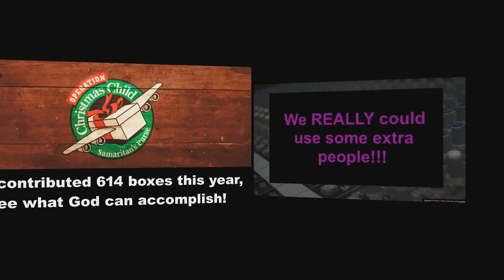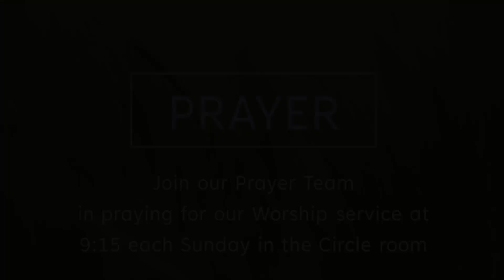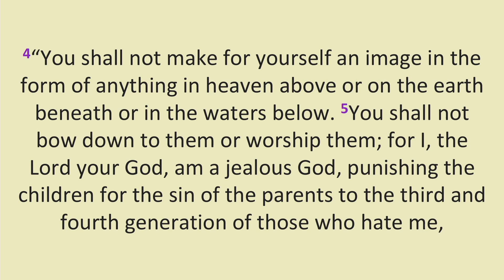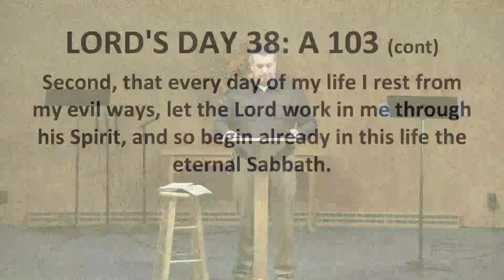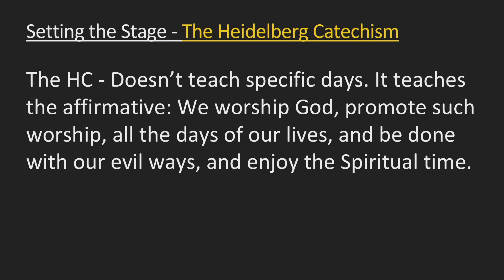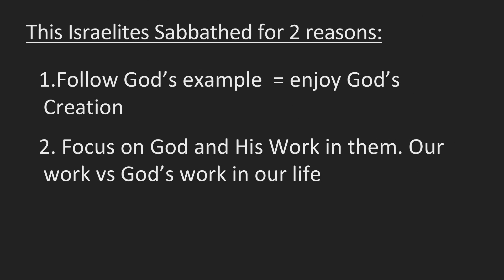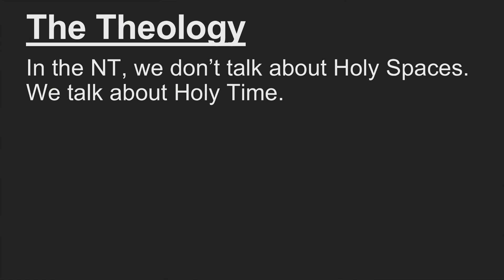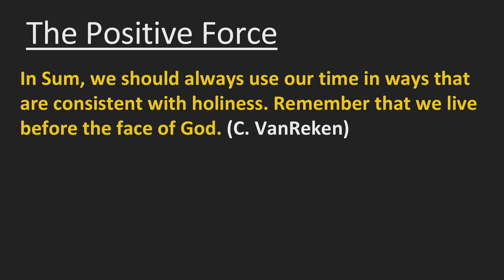Sunday Worship 10 13 2024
10/13/2024 Teaching and Worship at New Era Reformed Church
Message: “The Lord of the Sabbath”
Passage: Exodus 20:8-11; Deuteronomy 5:12-15; The Lord’s Day 38
By: Pastor Ben Oliveira

Songs: All Music Used with Permission CCLI License 1352737 & Streaming License 20197846

Jordan Kauflin | Keith Getty | Matthew Merker | Stuart Townend

Jesus, All for Jesus
CCLI Song # 879168
Jennifer Atkinson | Robin Mark